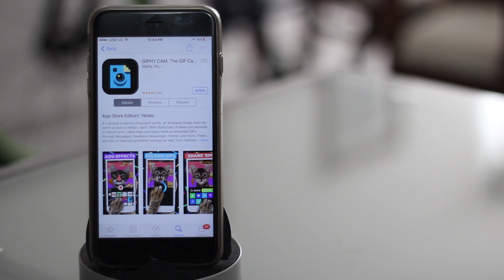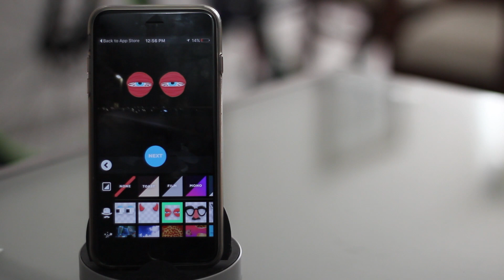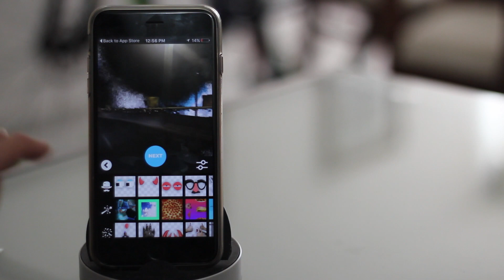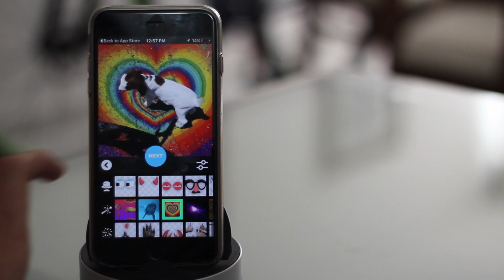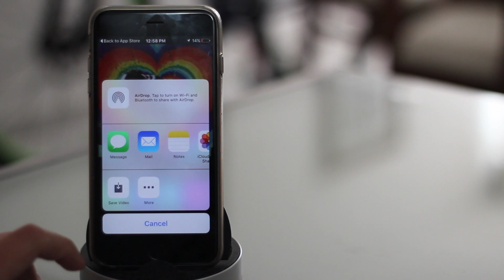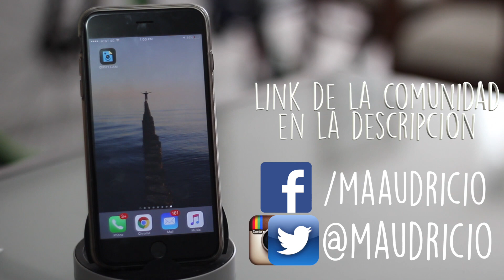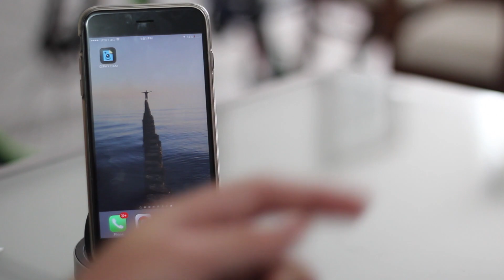Tutorial | Como Crear GIFs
En esté video te enseñamos a como hacer GIFs, de una manera muy sencilla.